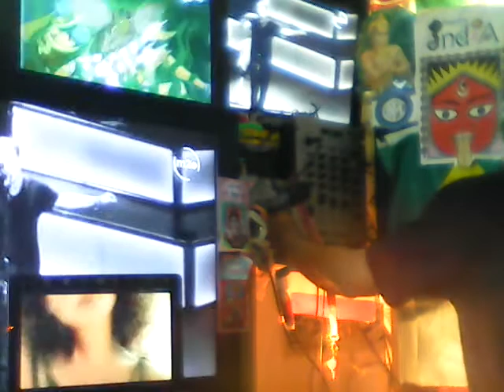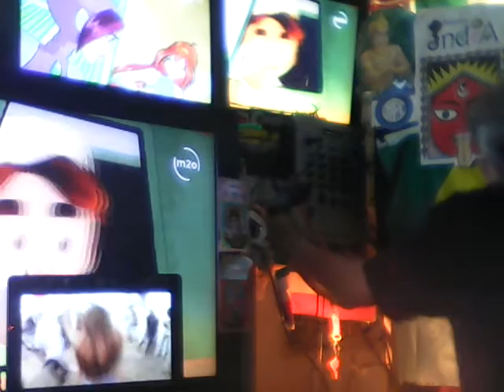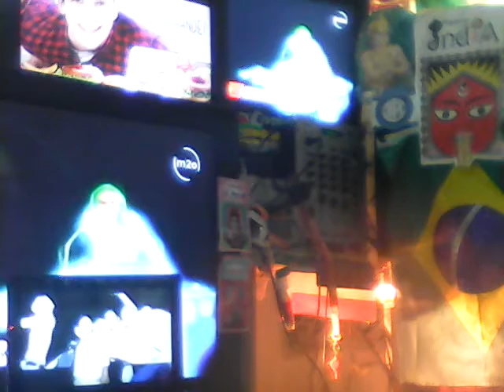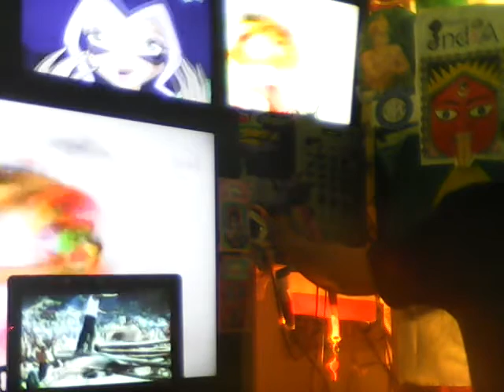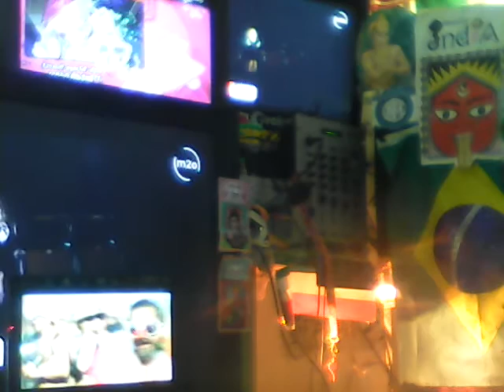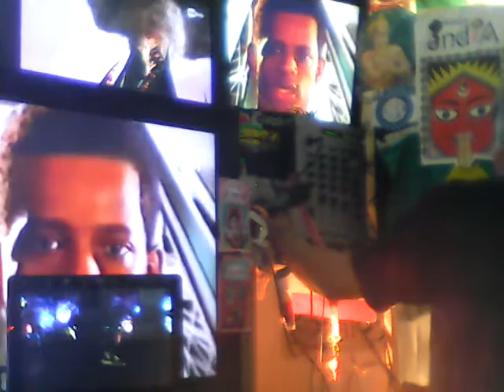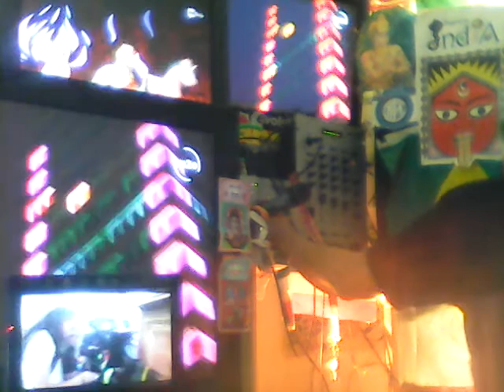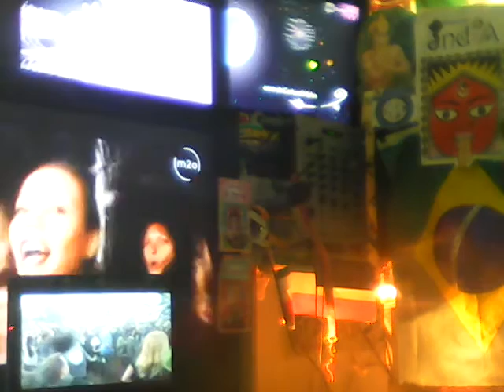Goa dance hanuman radio 03'02'2016'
G.D.H.psy world net